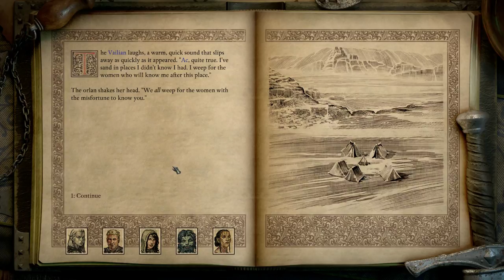Lets Play Pillars of Eternity 2 Deadfire Gameplay PC Walkthrough Part 39